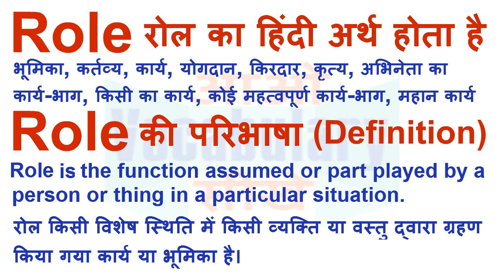Role Meaning in Hindi | Role Definition | Role Ka Matlab Kya Hota Hai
Role का हिन्दी मतलब
Role का हिन्दी अर्थ, Role की परिभाषा,
Role का अर्थ हिन्दी में, Role का इंगलिश अर्थ, Role का उच्चारण और उदाहरण वाक्य। Role का हिन्दी मीनिंग, Role का हिन्दी अर्थ, Role का हिन्दी अनुवाद